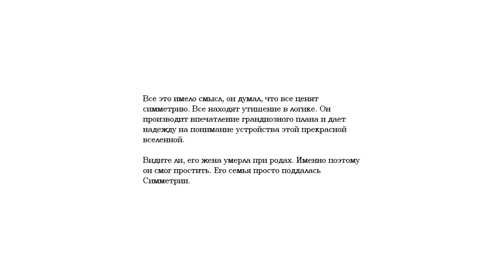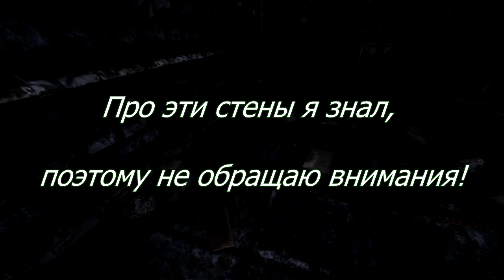Прохождение Амнезия: Призрак прошлого DLC Justine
Русские субтитры )))

Описание:
-Неизвестная женщина просыпается хрен знает где, и теперь ей надо выяснить где она находится, что вообще происходит и какие тайны скрываются во тьме!!!

П.С а там Бомж)))))))))))))))))))))))))